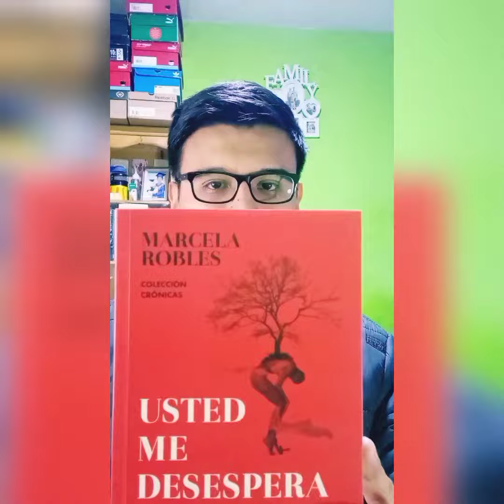Mi experiencia en la 4.° Feria de Editoriales Peruanas La Independiente 📚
Comparto mi experiencia en la Feria de Libro LaIndependiente. El vídeo es pasado. Sorry, igual les estaré avisando sobre nuevas ferias de libros. 📚